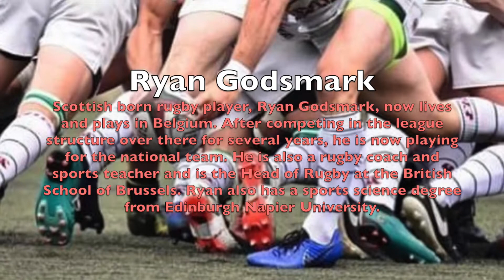Ryan Godsmark (Rugby Coach) on the Benefits of Multi Sports Participation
Scottish born rugby player, Ryan Godsmark, now lives and plays in Belgium. After competing in the league structure over there for several years, he is now playing for the national team. He is also a rugby coach and sports teacher and is the Head of Rugby at the British School of Brussels. Ryan also has a sports science degree from Edinburgh Napier University.

In this clip from his feature length interview, Ryan talks about the benefits for children of playing a number of different sports.

Grassroots Sports is the seventh season of the Half Court Press Podcast. In this series,Tao MacLeod talks to a variety of sports professionals about how they think youth team players should be developed.

Google Podcasts
Apple Podcasts
Breaker
Overcast
Anchor
Pocket Casts
RadioPublic